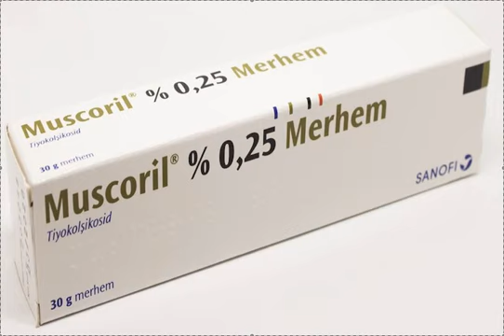Muscoril MErhem Nedir, Ne İşe Yarar, Fiyatı ve Kullanıcı Yorumları